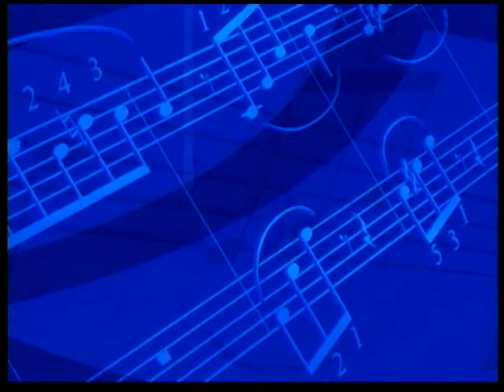Music Forum - The Hedge Band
In celebration of Celtic month (and St. Patrick's Day), CCBC Performing Arts presents the Irish ensemble, The Hedge Band. Formed in 2005 by four of Maryland's pre-eminent Irish traditional musicians, The Hedge Band consists of Billy McComiskey, Laura Byrne Egan, Donna Long, and Pat Egan. All perform, teach, and are recognized and respected in Maryland, nationally and worldwide. This performance is supported by a generous grant from the Maryland State Arts Council.